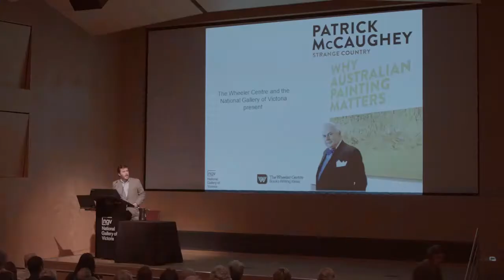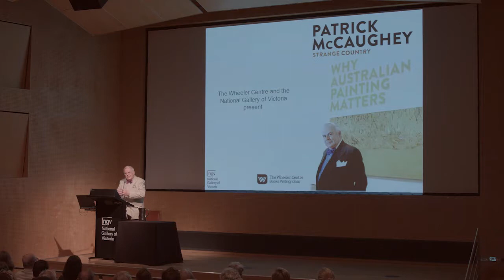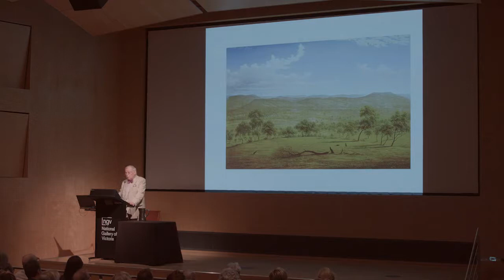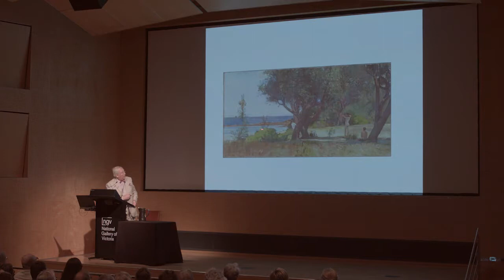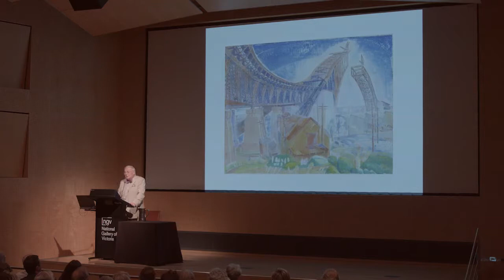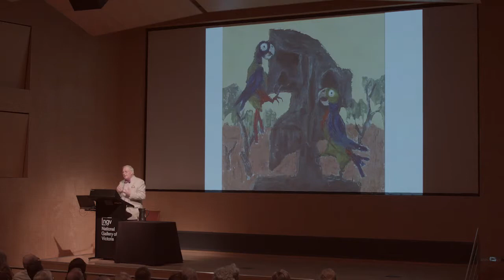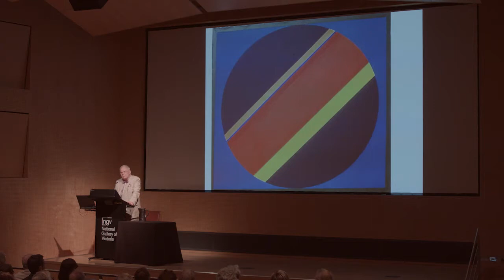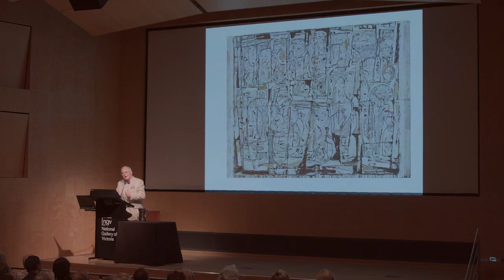Strange Country: Why Australian Painting Matters | Patrick McCaughey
Australian painting matters because the “painters have given us a sense of what it is like to live and exist in Australia.” Patrick McCaughey has a long and accomplished career including Chair in Australian Studies at Harvard University, director of the Yale Centre of British Art, art critic at The Age and author of countless books. Hear McCaughey’s lecture on why Australian painting really matters.